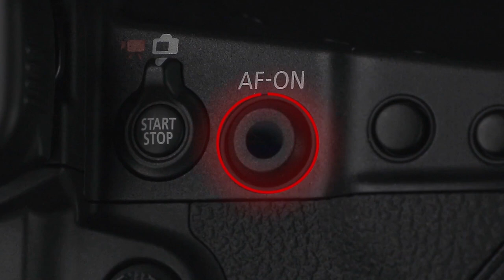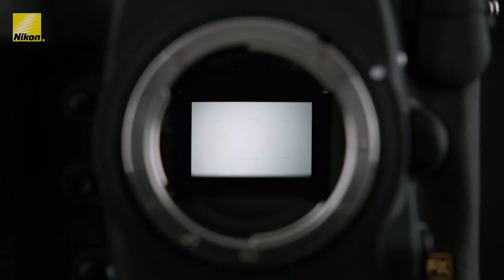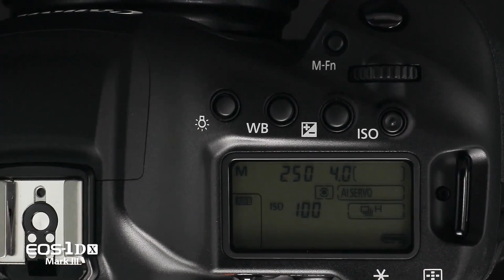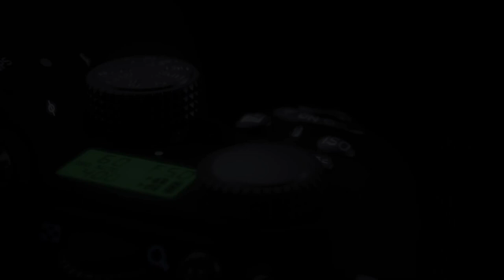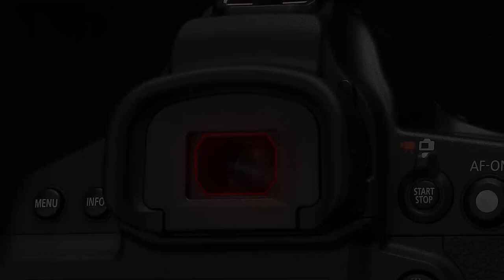Is Buying a DSLR in 2023 Worth It? Here's What You Need to Know!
Are you considering buying a DSLR camera in 2023? With the rise of mirrorless cameras and smartphone photography, you might be wondering if a DSLR is still a worthwhile investment. In this video, we explore the pros and cons of buying a DSLR in 2023, and provide you with all the information you need to make an informed decision.

We'll take a look at the latest DSLR models on the market, including the Canon EOS 1D X Mark III, the Nikon D6, and the Pentax K-1 Mark II, and compare their features and capabilities. We'll also discuss the benefits of DSLR cameras, such as their larger sensors, better battery life, and more advanced autofocus systems.

But we'll also explore the downsides of DSLRs, such as their larger size and weight, lack of video features, and slower burst rates. We'll also examine whether mirrorless cameras or smartphones might be a better choice for certain photographers.

Whether you're a professional photographer or just starting out, this video will provide you with valuable insights into whether a DSLR is the right choice for you in 2023. Don't miss out on this informative guide to the world of DSLR cameras.

00:00 DSLR in 2023?
02:53 Canon EOS 1D X Mark III
03:23 Nikon D6
04:01 Pentax K-1 Mark II
04:37 Conclusion